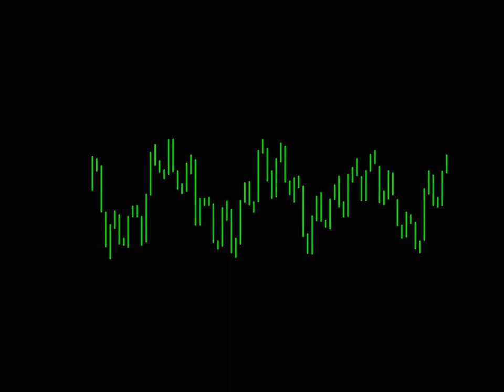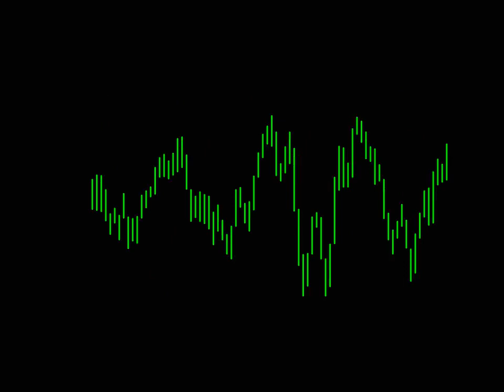SKO - Disease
Warning! You are contaminated!